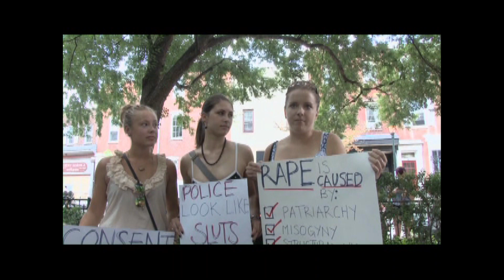Slutwalk_ComesToPhilly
Sluts take to the streets to protest violence against women, and to support survivors of rape. No one "asks" to be assaulted. It doesn't matter what you wear, no means no!